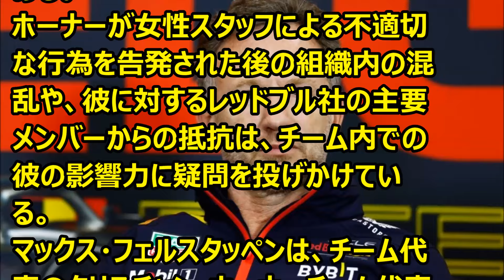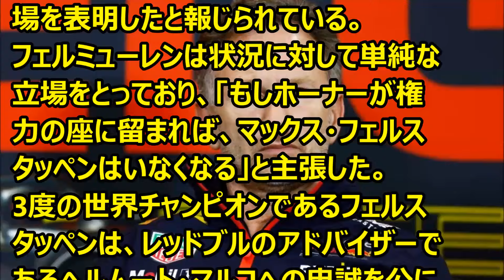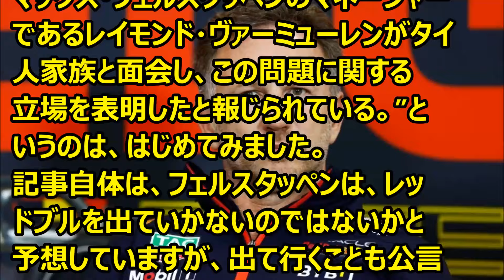Ｆ1 「ホーナーが権力の座に留まれば、フェルスタッペンはいなくなる」 ’24 03 29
Ｆ1情報　ホーナーが権力の座に留まれば、フェルスタッペンはいなくなると言う話があります。